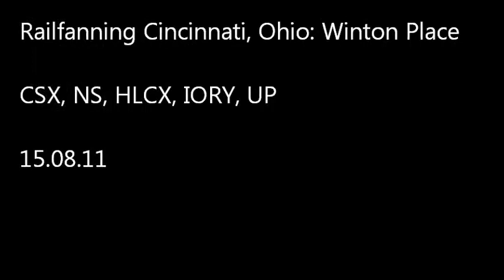Railfanning Cincinnati's Winton Place on 15.08.11: CSX, IORY, ex-SP & NS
Recently, I took a short railfanning trip to Cincinnati, Ohio, as a side trip from Indianapolis.  Not having too much time in the Queen City, I decided to visit its busiest rail hotspot, Winton Place.  This is where NS and CSX share tracks on the directional running (northbounds use one main, southbounds the other) that starts here and continues through Hamilton to Dayton, Ohio.  This is an important ex-B&O line, (the Cincinnati to Cleveland main) with Indiana & Ohio Railway's track entering in from the northeast, and Norwood.

Train 1:
Lone Norfolk Southern C40-9W #9750 leads a mixed freight south.

Train 2:
NS C40-9Ws #9704 and 9026, plus C40-9 #8829 accelerate north with a long grain train.

Train 3:
Indiana & Ohio Railway's #4071, an ex-Southern Pacific SD40T-2 tunnel motor, leads tanks and gons north.

Train 4:
CSX C40-8W #7798 and SD40-3 rebuild #4003 head north with autoracks.  A CSX maintenance truck has shown up.

Train 5:
NS C40-9W #8974 and SD70M #2615 lead an intermodal north.  As it passes, a CSX northbound creeps ahead.

Train 6:
CSX C40-8W #7784 and HLCX SD40-2 #8138 crawl north with a mixed freight.  Notice the restricting indication on the old B&O CPL signal, and the approaching southbound IORY train.

Train 7:
This was, without a shadow of a doubt, the catch of the day, and of the entire trip!  Former Southern Pacific SD45X #9500-- the class unit!-- is in impeccable, shape, unpatched, as it leads CSCD (Cascade & Columbia, a Washington State shortline) GP40-2 #6637 south, on a grainer.

Train 8:
CSX AC4400CW #523 and C40-8 #7644 glide north with autoracks.

Train 9:
Union Pacific SD70M #3998 and NS C40-9Ws #9652 and 8931 are northbound on the second main with an intermodal train.